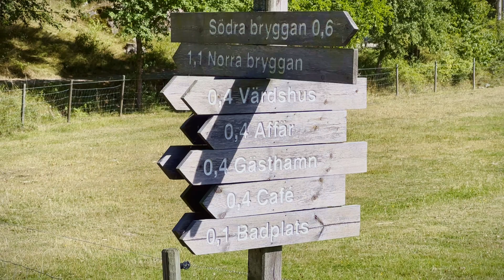Grinda Island, Stockholm Archipelago: A Picturesque Paradise for Nature Lovers || GRINDA in 2023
Grinda: Day trip to Grinda Island in Stockholm archipelago

Welcome to Grinda Island, a breathtaking paradise nestled within the stunning Stockholm Archipelago! Join us on this immersive travel adventure as we explore the natural beauty and serenity that Grinda Island has to offer in 2023.

In this travel guide, we'll take you on a picturesque journey through Grinda's pristine landscapes, tranquil beaches, and lush forests. Discover the island's rich history and cultural heritage as we visit charming fishing villages and ancient landmarks.

Get inspired by the array of outdoor activities available, from hiking picturesque trails with panoramic views to kayaking through crystal-clear waters. You'll also learn about the diverse wildlife that calls Grinda home, making it a dream destination for nature enthusiasts and wildlife photographers alike.

Our comprehensive tour includes insider tips on the best spots to enjoy a delicious traditional Swedish meal or indulge in fresh, locally-sourced seafood at cozy waterfront restaurants.

Whether you're planning a relaxing weekend getaway or an adventurous escape, Grinda Island has something to offer everyone. Don't miss out on the chance to experience this hidden gem in the Stockholm Archipelago!

Grinda is a charming island for the whole family, just over an hour away by the fastest boat, via Vaxholm. The island, also a nature reserve, is owned and managed by the Archipelago Foundation. There are nice and child-friendly bathing areas at both the southern and northern steamboat piers. The island also has several beautiful viewpoints. Take a stroll and enjoy the tranquility and nature. At the Grinda Gård farm, you can see chickens, cows and sheep in their natural environments. In the farm shop, which is open on certain days during the summer, you can buy eggs, vegetables, meat and sheepskin. Grinda also has a guest harbour, the pier restaurant "Framfickan", the inn Grinda Wärdshus, a general store and café. Grinda has hotels, cabins, a youth hostel, and campground, plus a range of activities including kayaking. Grinda is serviced daily by several ferries

Highlights:
Grinda Island
Stockholm Archipelago
Stockholm Travel Guide 2023
Grinda 2023
Travel Sweden
Island getaway
Nature lovers
Swedish paradise
Travel guide 2023
Stockholm travel
Outdoor activities
Hiking trails
Kayaking in Sweden
Wildlife photography
Fishing villages
Scandinavian adventure
Hidden gems in Sweden
Best islands in Stockholm
Relaxing weekend getaway
Travel tips for Grinda Island
Swedish cuisine
Stockholm boat tours
grinda stockholm archipelago
stockholm to grinda
grinda to stockholm
day trip to grinda
indians in stockholm
indians in sweden
summers in stockholm
swedish summers
indians travel vlog in sweden
indians in europe
indians travel vlog europe
desi in europe